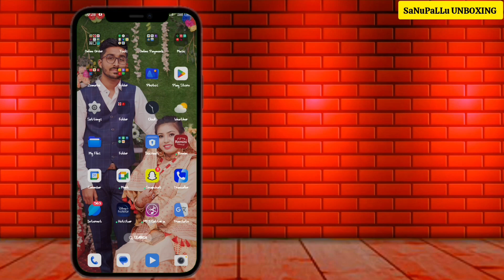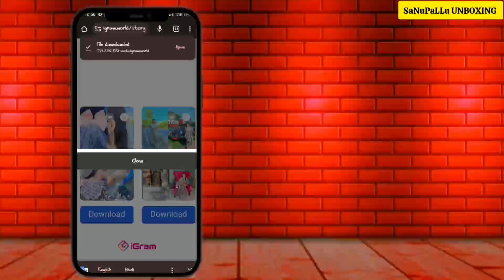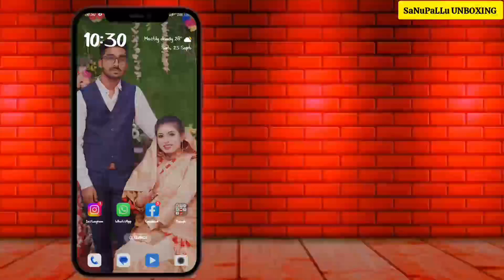INSTAGRAM STORY KAISE DOWNLOAD KAREN | HOW TO DOWNLOAD INSTGRAM STORIES WITH MUSIC IN GALLERY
Hello viewers
  Agar iss waqt aap log mere videos ko dekh rahe ho to aap logo ko Thank You kehna chahta hoon .or kehna chahta hoon ki agar aap logo ko video accha lge to channel ko subscribe karke jaroor jayega.

instagram story music ke sath kaise save kare gallery me
instagram story music ke sath kaise save kare
instagram story